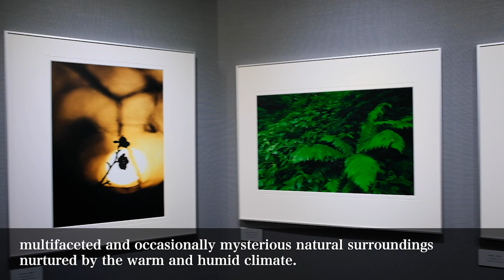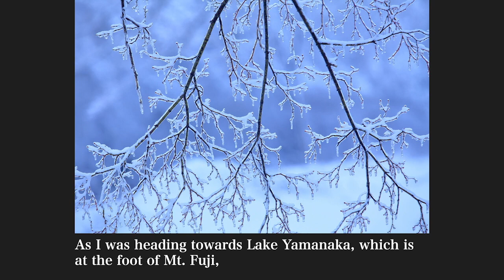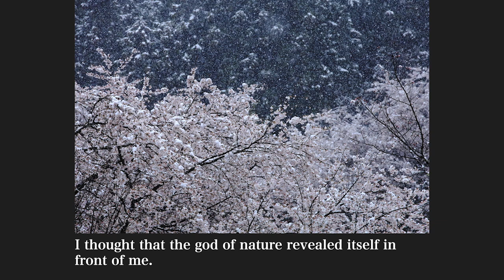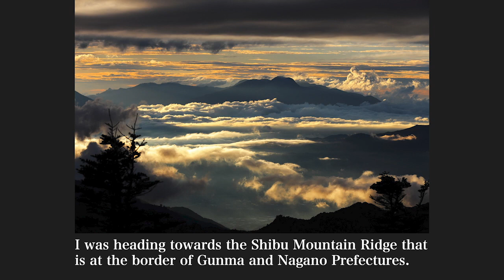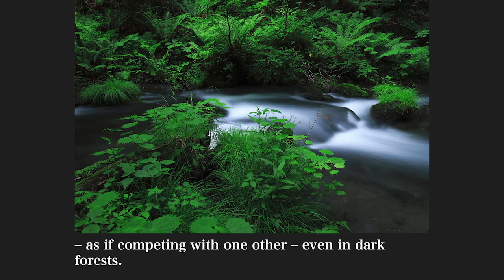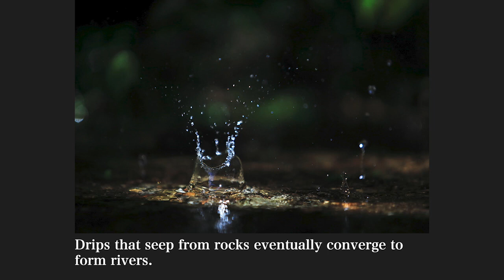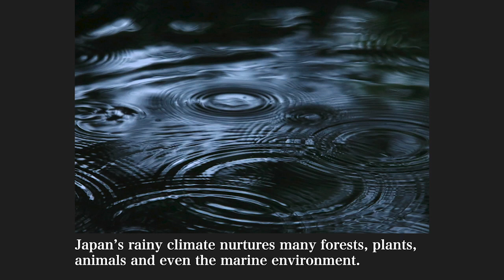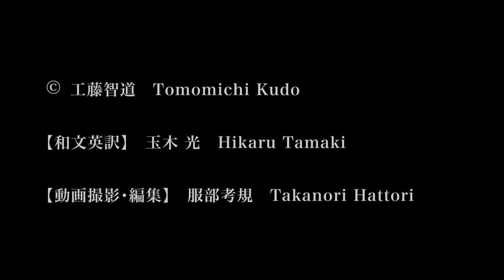工藤智道 写真展「列島光明 ーThe Radiance of the Archipelagoー」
2021年6月4日(金)〜6月25日(金)11：00〜19：00　竹内敏信記念館・TAギャラリー
竹内敏信記念財団設立記念　特別企画写真展
Toshinobu Takeuchi PHOTO MUSEUM　TA GALLERY

英文翻訳：玉木 光　Hikaru Tamaki
進行・ナレーション：工藤 智道　Tomomichi Kudo
動画撮影・編集：服部 考規　Takanori Hattori